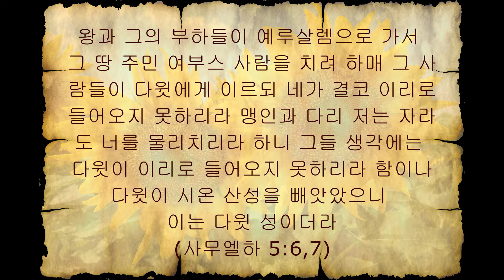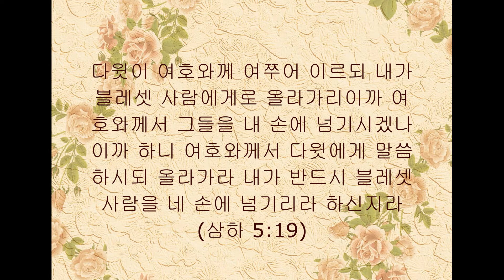백아흔 번째 이야기, 예루살렘이 새 왕국 이스라엘의 수도가 됨(천수답의 새벽묵상)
백아흔 번째 이야기, 예루살렘이 새 왕국 이스라엘의 수도가 됨

이스라엘 땅을 여행해 본 사람들은 알 것이다. 예루살렘이 얼마나 요새화된 도시란 것을 말이다. 지형 자체가 언덕 위에 우뚝 솟아 있기 때문에 예루살렘을 점령하려면 여간 어려운 것이 아니었다. 그러니 수많은 강대국이 예루살렘을 점령하려고 하다가 실패하고 물러가기를 반복한 것이다. 다윗은 이스라엘의 수도로 예루살렘이 가장 적합하다고 판단했다. 헤브론에서 7년 6개월을 다스렸지만, 명실공히 이스라엘 온 지파의 왕이 된 마당에 헤브론은 유다의 중심일지 모르나 이스라엘의 중심으로 옮기기 위해 예루살렘 천도가 필수적이었다.

예루살렘은 베냐민과 인접해 있었고 에브라임 지파와도 가까워서 다른 지파들과 소통하기도 유리한 조건이었다. 그러나 무엇보다도 거기는 조상들의 역사적인 이야기들의 스며있는 곳이기도 했다. 그곳에는 800년 전 아브라함은 그 아들 이삭을 제단에 드렸던 모리아 산이 있었고 살렘 왕이자 하나님의 제사장 멜기세덱이 살던 곳도 거기였다. 그곳의 당시 지명은 여부스라고 불리었는데 거기에는 여부스 족속들이 살고 있었다.

(삼하 5:6) 왕과 그의 부하들이 예루살렘으로 가서 그 땅 주민 여부스 사람을 치려 하매 그 사람들이 다윗에게 이르되 네가 결코 이리로 들어오지 못하리라 맹인과 다리 저는 자라도 너를 물리치리라 하니 그들 생각에는 다윗이 이리로 들어오지 못하리라 함이나
(삼하 5:7) 다윗이 시온 산성을 빼앗았으니 이는 다윗 성이더라

예루살렘은 동쪽에 모리아 산으로 추정되는 성전산과 북쪽에 위치한 시온산이 있었다. 다윗은 후일에 다윗성이라고 불린 시온산을 점령하고 마침내 예루살렘을 통치하기 시작했다. 여부스 사람들은 다윗이 예루살렘을 노린다는 말을 듣고 “네가 결코 이리로 들어오지 못하리라 맹인과 다리 저는 자라도 너를 물리치리라”며 비웃었다. 이 말은 우리 표현으로 “내가 눈 감고 싸워도 이긴다”라는 말과 같다. 그만큼 예루살렘은 요새화된 장소였다는 것이다. 하지만 하나님은 마침내 다윗의 손을 들어 줬고 이후 1000년 이스라엘의 수도요 모든 세계 기독교인들의 영적 수도인 예루살렘이 이스라엘의 수도로 정해졌다. 이름도 여부스에서 평화의 도성 예루살렘으로 바뀌었다.

금도성 예루살렘 복스런 성이여 내 너를 생각할 때 이 맘이 기쁘다 그 한량없는 복과 또 빛난 광채와 나 받을 모든 기쁨 다 측량 못하네 ~

다윗이 즉위하고 이스라엘의 국권이 더욱 견고해지자 그동안 이스라엘이 자신들의 상대가 될 수 없다고 믿었던 블레셋이 다시 이스라엘을 침략했다. 그러나 이스라엘은 사울 시대와는 완전히 다른 이스라엘이었다. 무엇보다 이스라엘을 지키시는 하나님이 저들이 넘어야 할 가장 큰 산성이었다.

(삼하 5:19) 다윗이 여호와께 여쭈어 이르되 내가 블레셋 사람에게로 올라가리이까 여호와께서 그들을 내 손에 넘기시겠나이까 하니 여호와께서 다윗에게 말씀하시되 올라가라 내가 반드시 블레셋 사람을 네 손에 넘기리라 하신지라

다윗은 사울과는 달리 매사에 하나님께 물었으며, 따라서 실수 없는 전투를 치름으로 블레셋을 완전히 무찌르고 팔레스타인 지역의 굳건한 맹주가 되었다. 그 이후 1,000년 이상 예루살렘은 AD 70년 로마에 의해 무너질 때까지 역사 속에서 수많은 침공을 받았지만 이스라엘 왕국과 유다왕국의 수도로 남아 있었다.

예루살렘, 믿는 이들의 마음의 고향이었으며 다니엘과 느헤미야 그리고 수많은 믿음의 용사들이 바라고 기도했던 바로 그 영혼의 수도는 이제 새 예루살렘 도성이 이 땅으로 내려오는 그 날까지 잠시 하늘에 맡겨진 채로 남아 있게 될 것이다.

주님이 머무셨고 주님이 설교하셨고 주님이 돌아가신 예루살렘 도성을 기다립니다.
비록 이 땅의 예루살렘은 다툼과 전쟁의 장소가 되고 말았지만
우리 영혼의 영원한 고향인 예루살렘은 여전히 거기 그 자리에 있습니다.
어느 날 그 예루살렘 성으로 입성하는 날까지
금도성 예루살렘을 고대하며 살아가게 하소서.
예수님 이름으로 기도드립니다.
아멘.